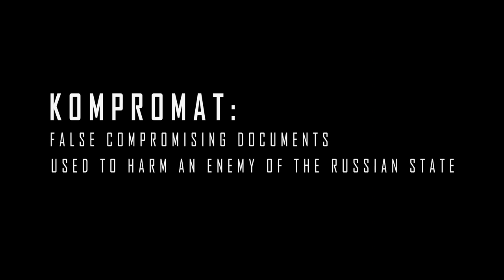Kompromat Trailer #1 (2023)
Check out the new trailer for Kompromat starring Gilles Lellouche!

US Release Date: January 27, 2023
Starring: Gilles Lellouche, Joanna Kulig, Mikhail Gorevoy
Director: Jérôme Salle
Synopsis: Accused of a terrible crime in a plot orchestrated by Russia's FSB, a French diplomat must become a man of action in order to escape.